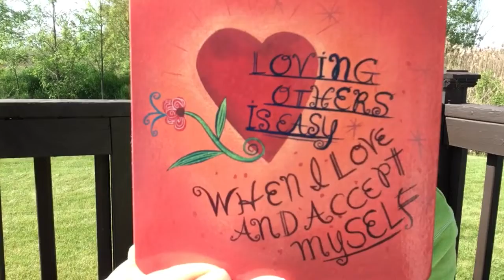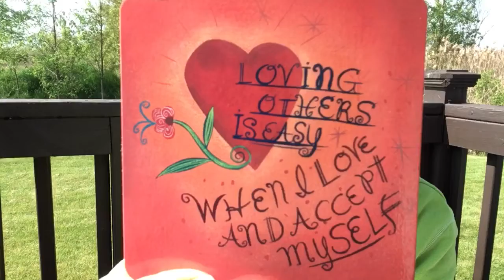Power Thought For Your Saturday